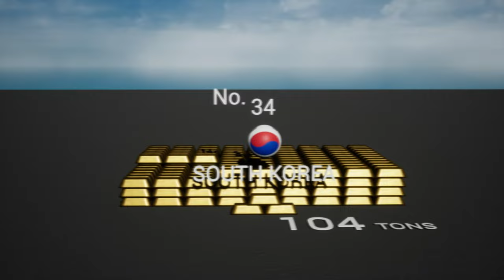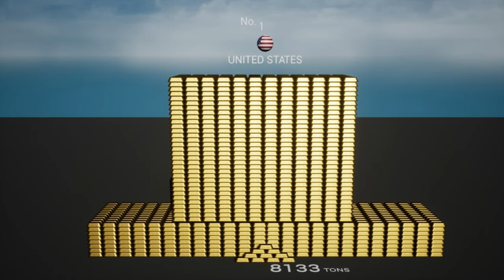LOS 57 PAISES CON MAS ORO DEL MUNDO.